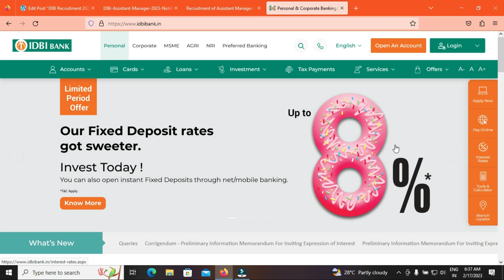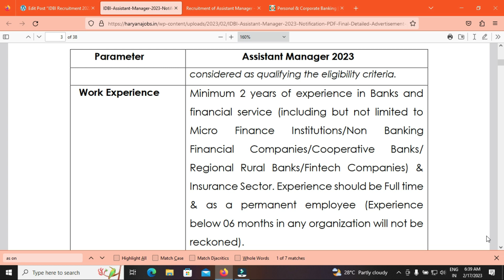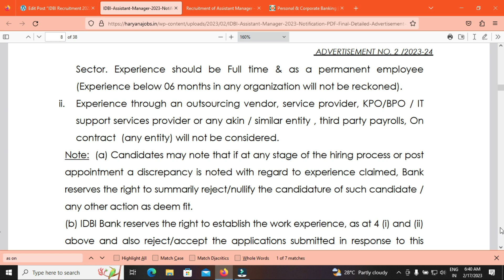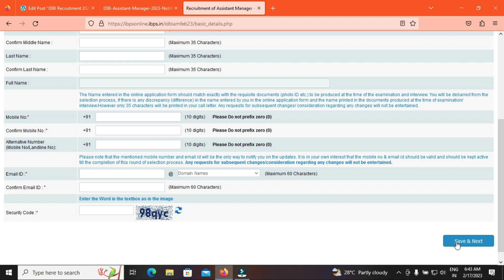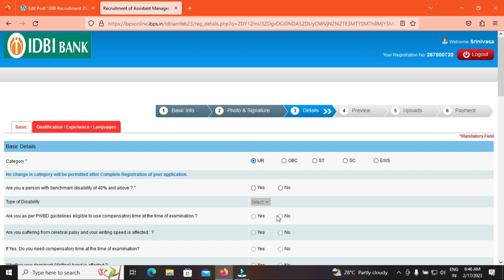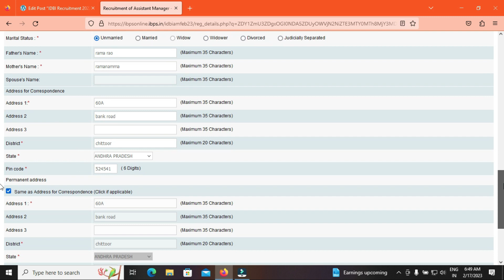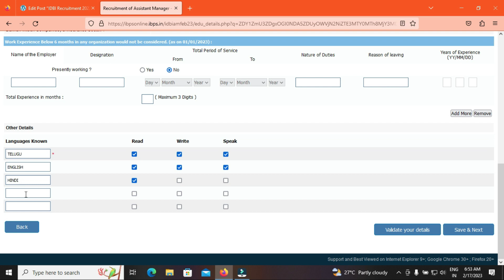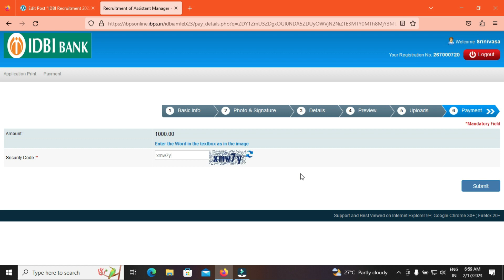IDBI Assistant Manager Apply Online Telugu 2023|IDBI Assistant Manager Form Fill Step by Step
This video contain details Industrial Development Bank of India, IDBI  Latest Recruitment Notification 2023 for 600 Vacancy Assistant Manager age, qualification, experience, fees, salary, exam Pattern, and mainly about how to apply online Step by Step.